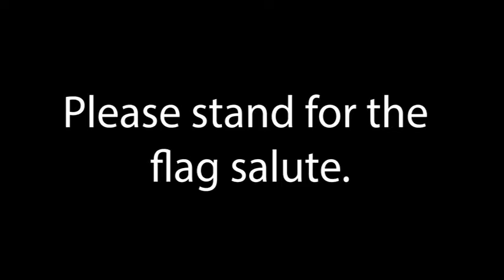Garrison Network News; March 22, 2021